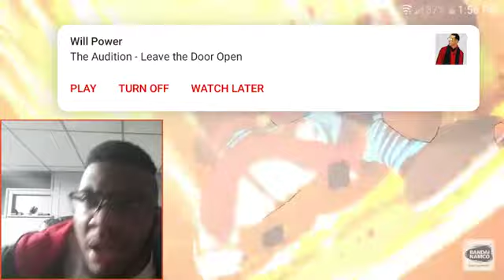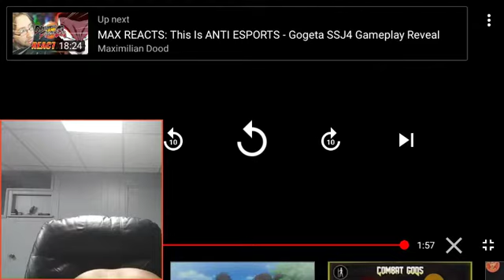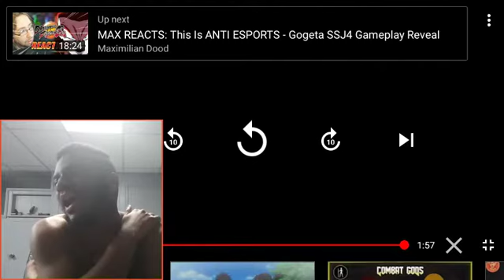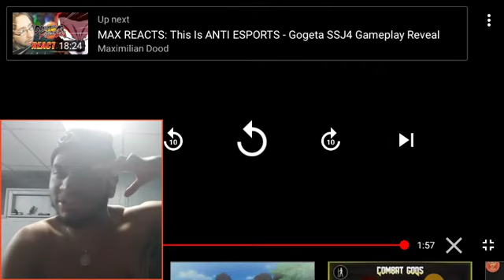Dragon Ball FighterZ - SSJ4 Gogeta Dramatic Finish And Release Date REACTION VIDEO!!!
Dragon Ball FighterZ Reveals Gogeta SS4 Release Date

Rollin Bishop

03/07/2021 09:50 am EST

In addition to showing off gameplay of the upcoming Dragon Ball FighterZ DLC fighter Gogeta SS4 this weekend, Bandai Namco has revealed that the latest and greatest Goku combination will be joining the extensive roster on March 12th. That is, of course, just days from now at this point. Gogeta SS4 marks the last of the latest FighterZ Pass characters to join the game, and no further fighters have been announced.

If you are somehow not familiar with the character, Gogeta SS4 is a combined version of Goku and Vegeta created via the Fusion Dance while they are in their Super Saiyan 4 forms. Gogeta SS4 originates from Dragon Ball GT, like some of the other characters that have joined Dragon Ball FighterZ over the years, and has appeared in numerous spinoffs since first appearing in the anime. Despite the fact that Gogeta SS4 is an incredibly powerful character, it's unclear how his moves will actually stack up against the other fighters once released.

As noted above, Gogeta SS4 is set to join the Dragon Ball FighterZ roster on March 12th. Dragon Ball FighterZ itself is currently available for PlayStation 4, Xbox One, Nintendo Switch, and PC. The most recent DLC fighter for the video game, Super Baby 2, released back in January. You can check out all of our previous coverage of the anime fighting video game right here.

What do you think of the news of Gogeta SS4 release date? Have you been playing the popular anime fighting video game?

Latest News

PlayStation Store: Huge New Sale Discounts PS5 and PS4's Best Games

Mortal Kombat Producer on the Challenges of Developing the Movie

Days Gone Release on PC Has Been Planned for Over a Year

Xbox Boss Phil Spencer Says He Still Doesn't Understand the Nintendo 64 Controller

New Tomb Raider Collection Leaks via Microsoft Store

Entertainment

Culture

ComicBook

Gaming

Lifestyle

About CB

Advertising

Careers

Privacy

DMCA

CA Privacy/Info We Collect

￼ Menu

Gogeta SS4 is coming to Dragon Ball FighterZ later this week

Plus Dragon Ball Z: Kakarot will receive its final DLC, Trunks: The Warrior of Hope, in "summer 2021".

By Vikki Blake. 7/03/2021

Though we knew the fighter - a fusion of both Goku and Vegeta - was on the way to the third DLC pass, his release date was only confirmed during last night's Bandai Namco's Dragon Ball Games Battle Hour stream.

ARTICLE CONTINUES BELOW

Gogeta SS4 will drop for FighterZ Pass 3 holders on 10th March, and be available for everyone else on 12th March. Here he is in action:

We also learned over the weekend that Dragon Ball Z: Kakarot will receive its final DLC later this year, too.

Entitled Trunks: The Warrior of Hope, the new content hasn't been given a firm release date, but it's expected to drop in "summer 2021" - that's Q3, for those of you in the Southern hemisphere.

ARTICLE CONTINUES BELOW

Loading... hold tight!

"Dragon Ball FighterZ is a match made in heaven," wrote Eurogamer editor Wes back when the game released in 2018. "It's that rare licensed game that comes from the marriage of a developer and franchise who are perfect for each other. What Rocksteady did for Batman, what Rare did for James Bond and what BioWare did for Star Wars, Japanese studio Arc System Works has done for Dragon Ball.

"The result is an exciting, exuberant and surprisingly rewarding brawler that's one of the best fighting games I've played, and it's not just for genre enthusiasts either."

CommentsRead article on Eurogamer.net

Loading…

RELATED

Smash Bros. Ultimate's latest new characters arrive tomorrow

Pyra, Mythra plus Monster Hunter Mii costumes.

13

Guilty Gear Strive delayed to June 2021

Rollback.

6

Skullgirls 2nd Encore's new fighter Annie out in March, three more characters on the way

And there's a Season Pass coming too.

Capcom replaces Hong Kong flag with China flag for new Nintendo Switch game

History buff.

119

Looks like Street Fighter is coming